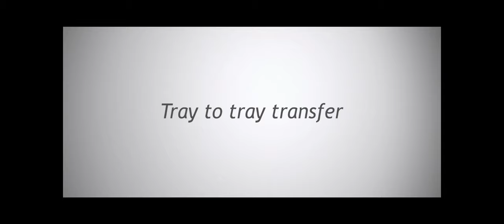Vencomatic Group: Prinzen - Tray to tray transfer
The Prinzen tray to tray transfer system offers a wide variety of solutions for transferring hatching eggs from the transport tray directly onto the setter tray.

Vencomatic Group provides complete solutions to the poultry sector: housing solutions, climate solutions & egg handling solutions!